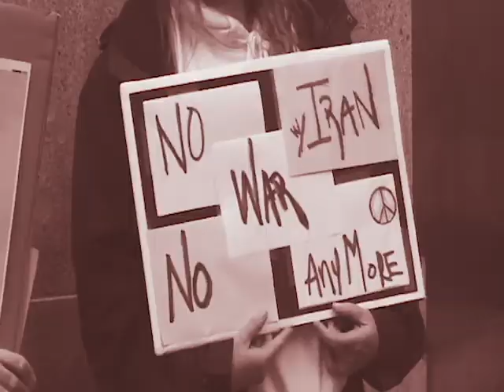NO DOPE FOR THE KIDS - A Solitary Protest on the Corner of Washington and Potomac Streets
Stood downtown for four hours
On the fourth January day
Cold wind blowing in my face
And I’m thinking of the words to say
“How do you not know we’re at war
And all that entails?
You spent a year in Afghanistan
That did not end well”
It’s just so sad that the ruling class
Can walk all over you
Feed you racism and hatred, while they look down on you
From their mansions in Potomac, where they consume away their guilt
While we’re still standing on this street corner hoping we don’t get killed
Brutality, progress, call it what you will
Seems like they’ve got a plan for us but there’s something we can do

I woulda told you I’m a Jew, but then you’d hate me too

From NO DOPE FOR THE KIDS by NO DOPE FOR THE KIDS